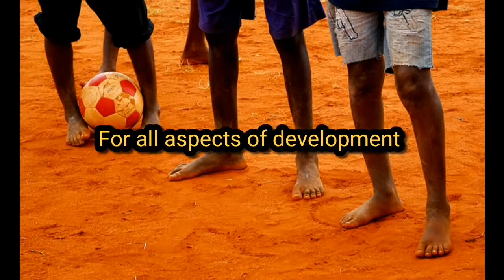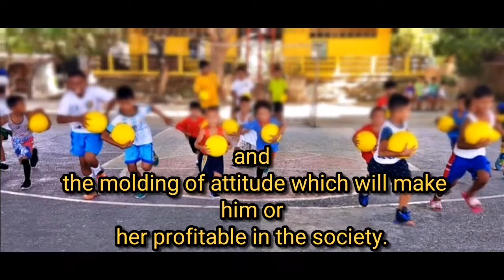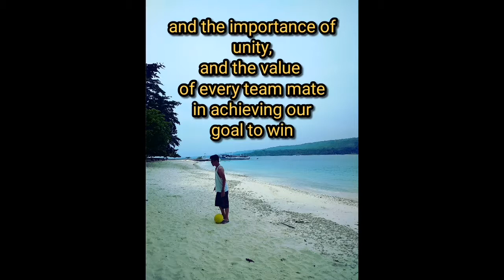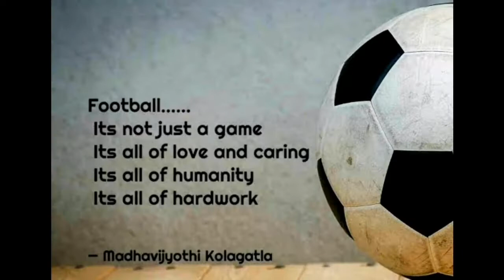Getting on with life through football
Football is for everyone

Let's get through life by playing football

Photocredit.

Alamy.com
Brookings.edu
Ligtt. Org